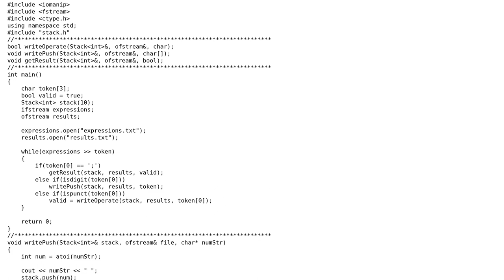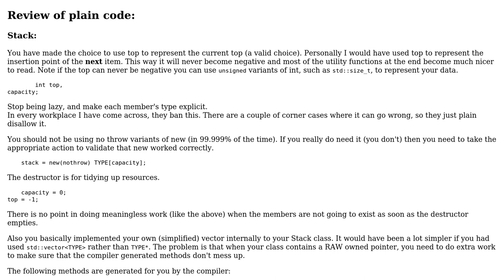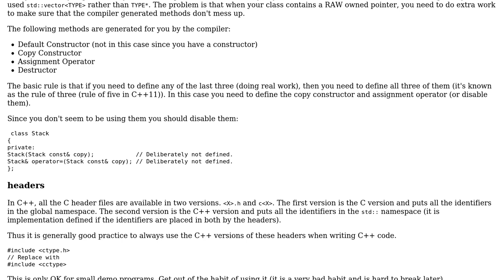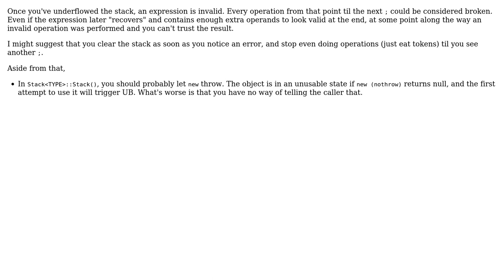RPN Evaluator that writes the results to a text file (2 Solutions!!)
RPN Evaluator that writes the results to a text file

With thanks & praise to God, and with thanks to the many people who have made this project possible! | Content (except music & images) licensed under CC BY-SA | Music | Images & others | With thanks to user Martin York user Jamal user Howdy_McGee user cHao and the Stack Exchange Network Trademarks are property of their respective owners. You are responsible for your own actions.